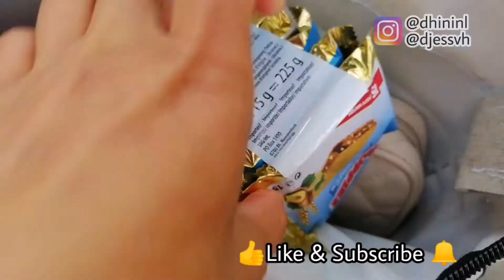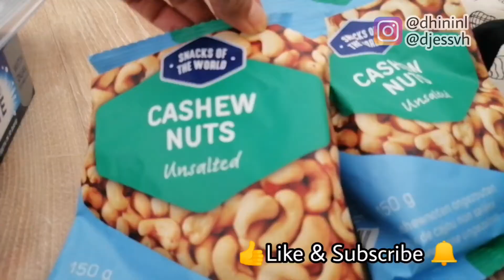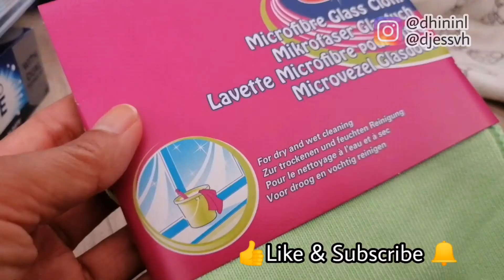Waterproof tas gebruiken, action, bigbazar shoplog | Dhinivlog